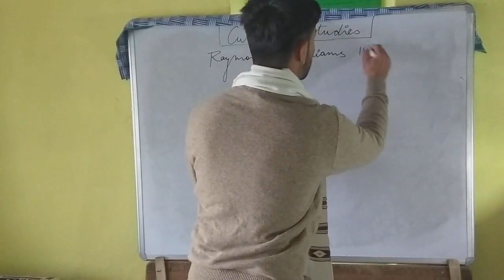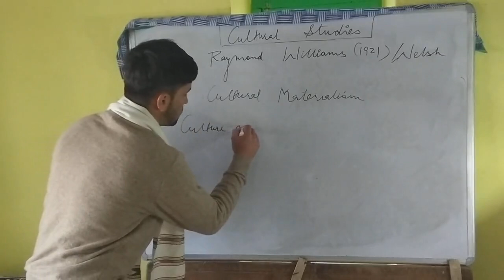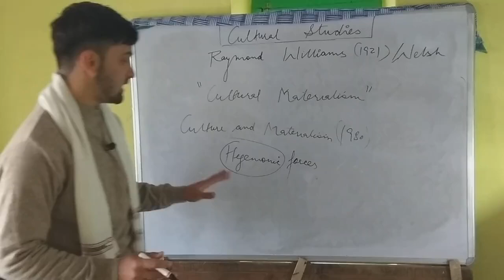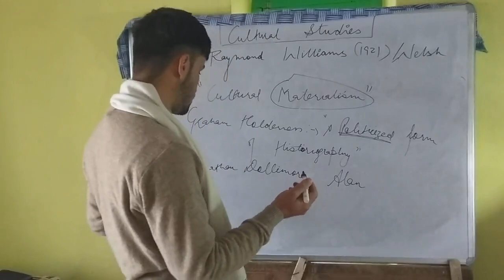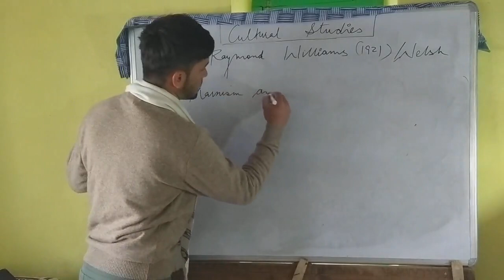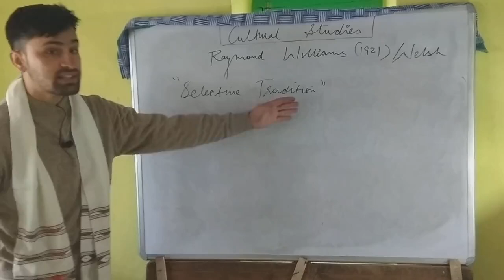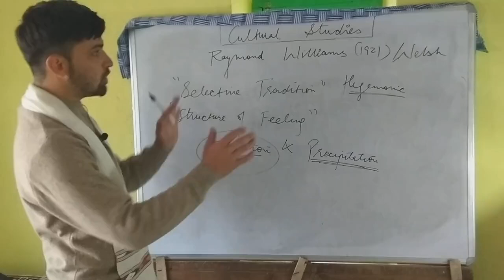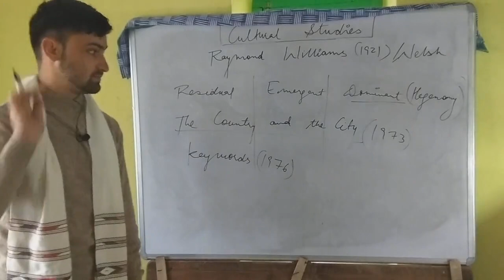Cultural Studies Lecture- 6; Raymond Williams: Cultural Materialism; Structure of Feeling etc.,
Cultural Studies:-
Mass culture
Subculture
Popular culture
High culture
Low culture

Stuart Hall
Richard Hoggart

Raymond Williams:-
Cultural Materialism
Selective Tradition
Structure of feeling
Residual
Emergent
Dominant

David Morley
E.P Thompson:-
The Making of the English Working Class
Class Struggle

Marshall McLuhan
John Fiske
Pierre Bourdieu
F.R Leavis
T.S Eliot

Birmingham Centre for Contemporary Cultural Studies

Posthumanisn
Frankfurt School
Media culture
Mass Culture
Subculture